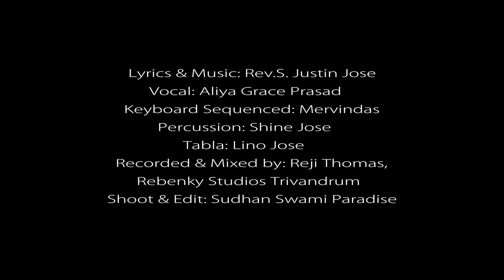സ്നേഹിതൻ | SNEHITHAN | CHILDRENS SONG | LISJO VISUAL MEDIA | REV S JUSTIN JOSE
Lyrics & Music: Rev. S. Justin Jose
Vocals: ALIYA GRACE PRASAD
Keys | Programming: Mervindas
Rhythm : Shine jose
Tabla: Lino Jose
Recording | Mix | Master: Reji Thomas
Recording Studios:  Rebenky Studios Trivandrum
Shoot & Cut : Sudhan swami
P&C : Rev s Justin Jose Lisjo Visual Media
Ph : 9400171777